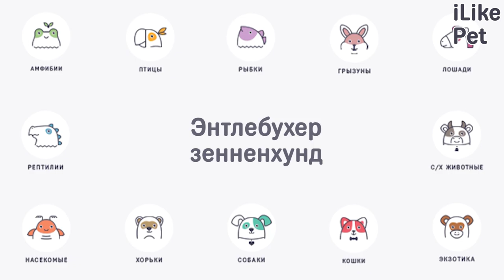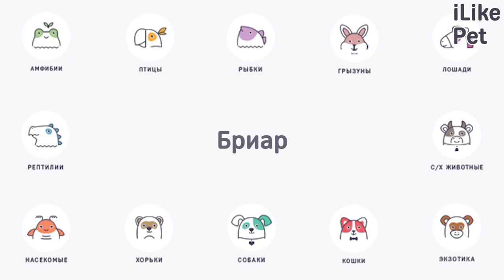5 лучших пород собак-пастухов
Эти собаки были выведены для помощи в уходе за скотом. Каждая из этих пород может похвастаться хорошими охранными качествами, выносливостью и интеллектом. Эти животные очень преданные и смелые, доверенные им стада они будут защищать до последнего.